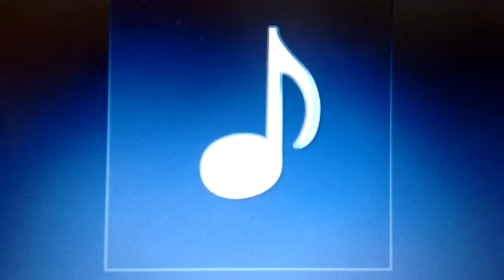As aventuras de Bernardo - áudio 1/3